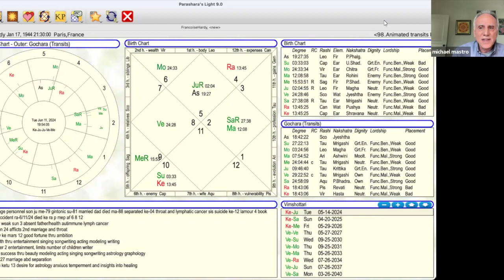Françoise Hardy - French singer-songwriter | Vedic Astrology Chart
Françoise Madeleine Hardy (17 January 1944 – 11 June 2024) was a French singer-songwriter and actress. Mainly known for singing melancholic sentimental ballads, Hardy rose to prominence in the early 1960s as a leading figure of the yé-yé wave, and went on to become a cultural icon both in France and internationally. In addition to her native French, she also sang in English, Italian, and German. Her musical career spanned more than 50 years, with over 30 studio albums released.